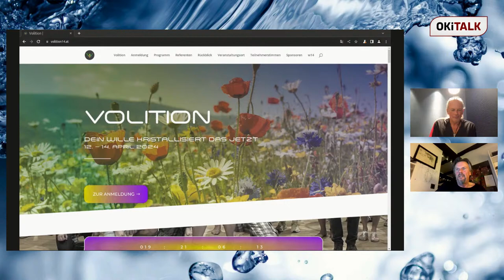OKiTALK.news – Michael von Blog-M – Die Volition – 16 Referenten – 23.03.2023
Die Volition findet nun bereits zum 6. Mal statt.
Vom 12. bis 14. April 2024 finden sich erneut 16 Referenten zu den unterschiedlichsten Themen zusammen.

Breites Themenspektrum, Abwechslung und eine einzigartige Bewusstseinsbereicherung durch neue Informationen aus den verschiedensten Wissensgebieten.

Oliver Kloth und Michael (Blog-M) im Austausch zur Volition

Hintergrund, Anspruch und Motivation zur Herzkraft und Menschsein in der heutigen Zeit

Wasserfilter- und Veredelungssystem von Aquion 14 Tage inkl. Installation kostenfrei testen.
IQ-TINK - Der Energizer für eine Generation mit Weitblick. Hol Dir die Power der Natur!
Die Weltenlüge - In 7 Schritten von der 3. in die 5. Dimension!